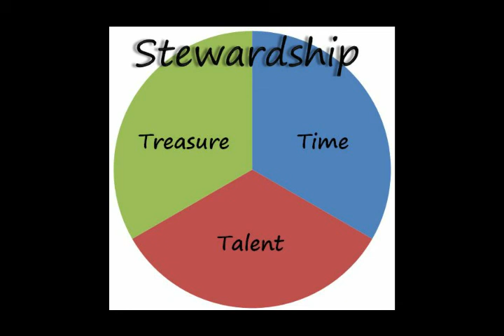Stewardship Part 1 - Pastor Chris - Ex 20:17 - September 15, 2019